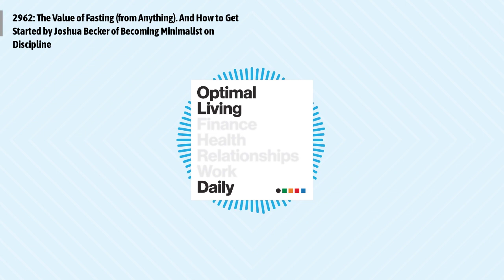2962: The Value of Fasting (from Anything). And How to Get Started by Joshua Becker of Becoming...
Joshua Becker of Becoming Minimalist shares the value of fasting from anything and how we can start.
Episode 2962: The Value of Fasting (from Anything). And How to Get Started by Joshua Becker of Becoming Minimalist on Discipline
Joshua Becker and his family decided to live with fewer possessions after a conversation with his neighbor in 2008. As a result, they found a better way to live, centered on more important pursuits.
Their story has been seen on the CBS Evening News, NPR, the Boston Globe, the Wall Street Journal and countless media interviews around the world. Their books have sold in the tens of thousands.
BecomingMinimalist.com is about their journey towards a rational approach to minimalism. It is about the joys and the struggles. It is about the lessons they have learned. It has inspired millions around the world. It is written to inspire you to intentionally live with less, and find more life because of it.
Visit Me Online at OLDPodcast.com
Interested in advertising on the show?